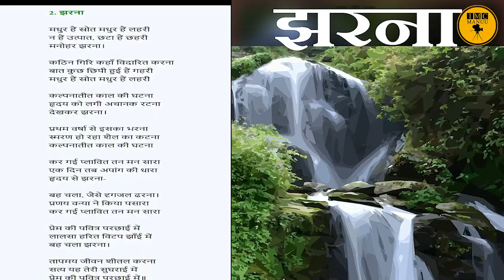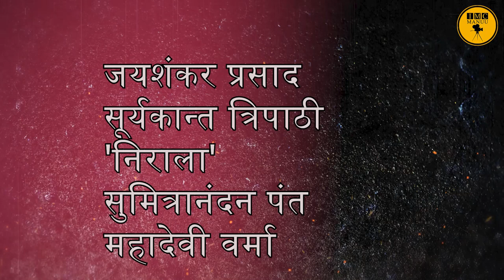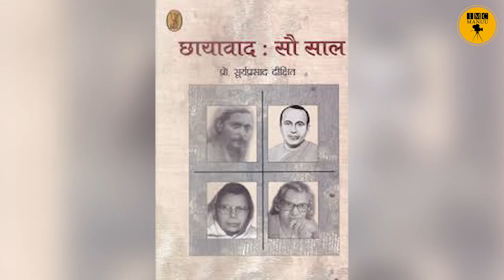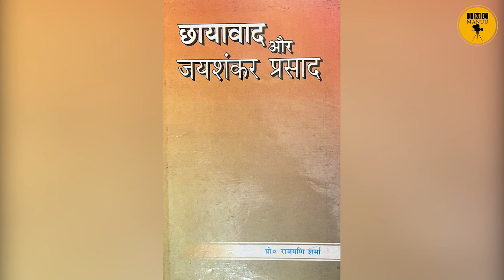Chhayavad aur Jaishankar Prasad | M.A. Hindi - 2nd Year | IMC MANUU